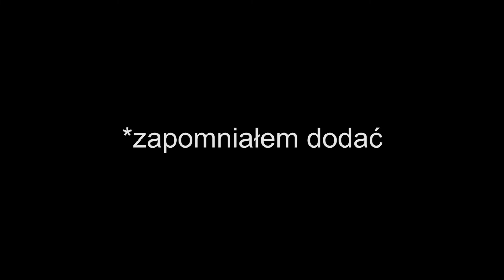#21 Geartest "Antigua 4240 RLQ Power Bell Pro" Alto Saxophone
Guardala Studio Mouthpiece
Saxxas Ligature
Vandoren ZZ #3 Reed

Lekcje nauki improwizacji prowadzone przez saksofoniste oraz fleciste Leszka Nowotarskiego